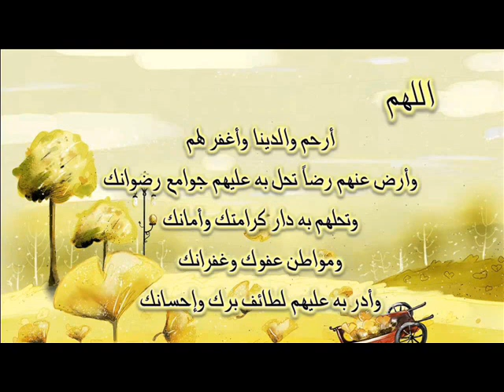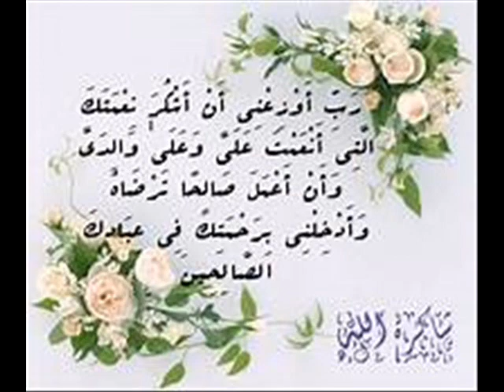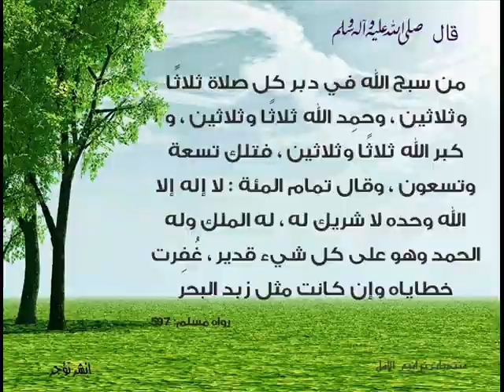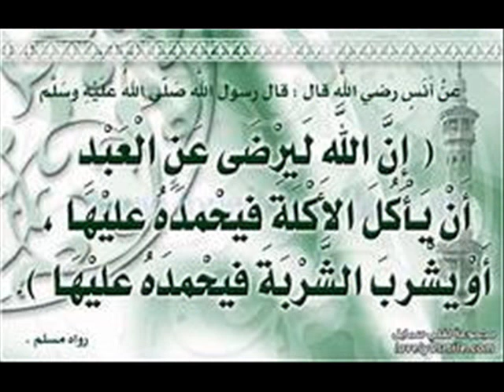ഹദീസ് പഠനം - തിന്മക്കെതിരെ പ്രതികരിച്ചില്ലെങ്കിൽ .ജ: സയ്യിദ് സുല്ലമി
Thinmakkethire Prathikarichillenkil.Jb: Sayyid sullami